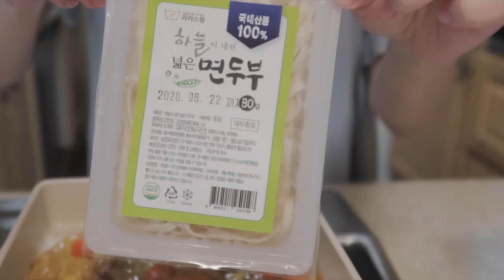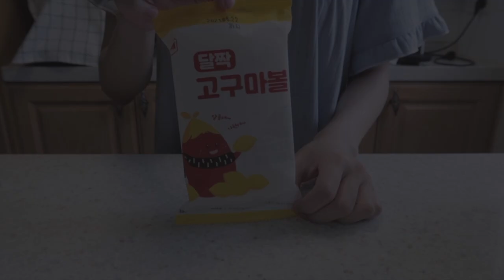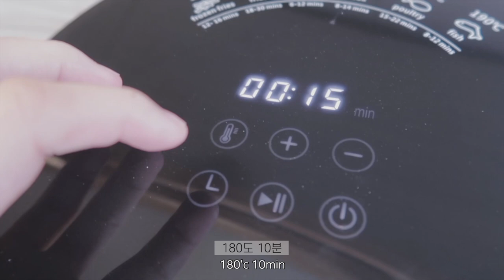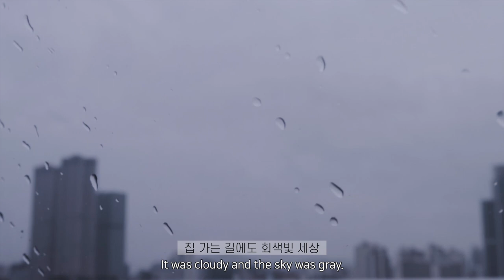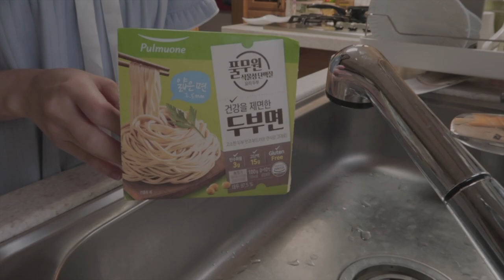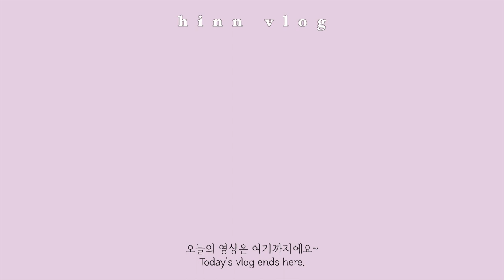ENG) 다이어트 브이로그 | 12kg 감량 유지어터 다이어트 면요리편 🍝 | 김치말이국수, 츄러스 고구마볼, 카레두부면, 면두부 샐러드 | 대학생 브이로그 Diet Vlog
오늘은 다이어트 면 특집입니다! 😆저는.. 면을 사랑해요.. ❤️
김치말이국수도 시원하게 먹고, 면두부로 카레파스타와 샐러드파스타도 해먹었어요! 간식으로는 츄러스 고구마볼도 먹었답니다 ㅎ.ㅎ
다이어트 면으로 만들 수 있는 요리가 정말 많아서 좋아요~😊
행복하고 건강한 하루 보내세요! 🙏🏻

Hello, all! 💚
Today's vlog is about my recipes using diet noodles!
I used tofu noodles and light noodles. Also, I made cinnamon sweet potato balls for dessert, and studied at cafe!
I really like tofu noodles! It's healthy but delicious. 😊
Have a nice, healthy weekend! 🙏🏻

♥ ᴍᴜsɪᴄ ♥